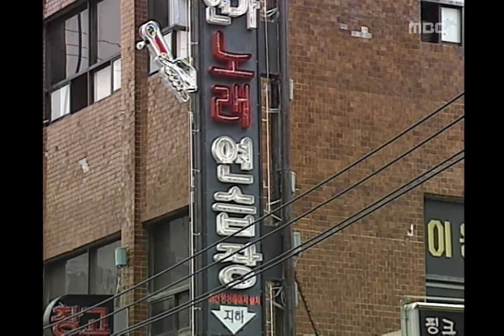남자 셋 여자 셋 - Guys n girls, 130회, EP130, #01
제니사냥